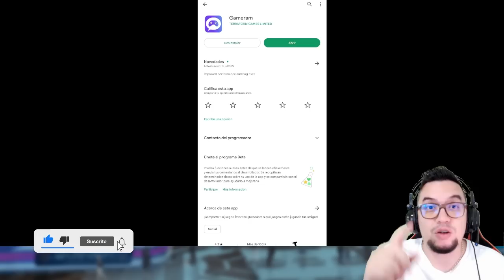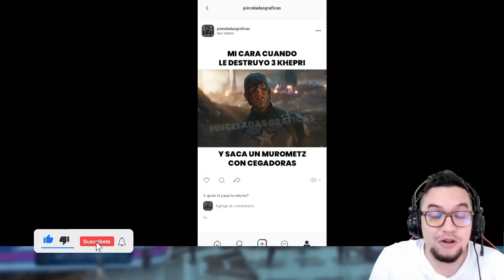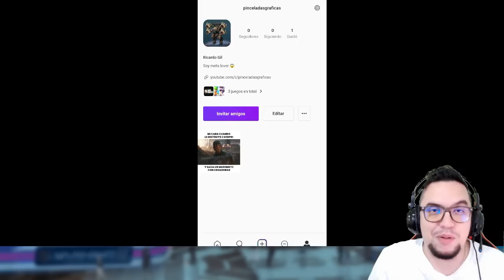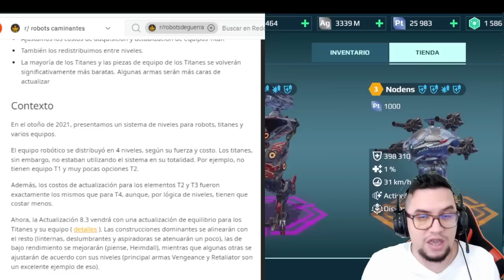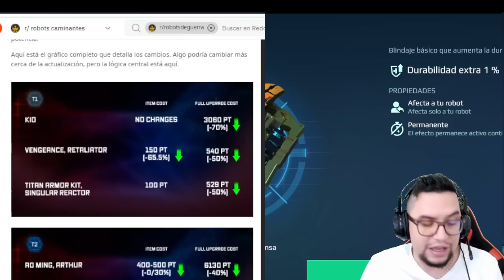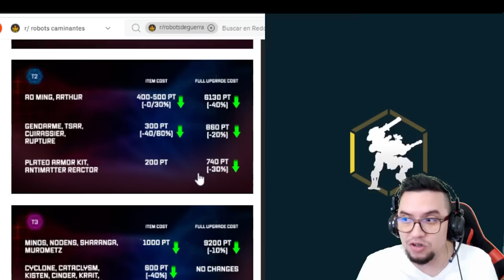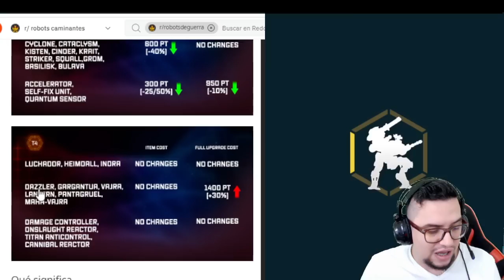Noticias: NUEVOS PRECIOS PARA COMPRAR Y SUBIR DE NIVEL DE LOS TITANES War Robots WR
░░░░░░░░░ CONTACTO  ░░░░░░░░░
░░░░░░░░░ DONACIONES  ░░░░░░░░░
░░░░░░░░░ CONTACTO  ░░░░░░░░░
░░░░░░░░░ SPECS  ░░░░░░░░░
▶RAM: 8 GB
▶PROCESADOR: Qualcomm SnapDragon 720G Octacore
▶GPU RENDERER: Adreno (TM) 720